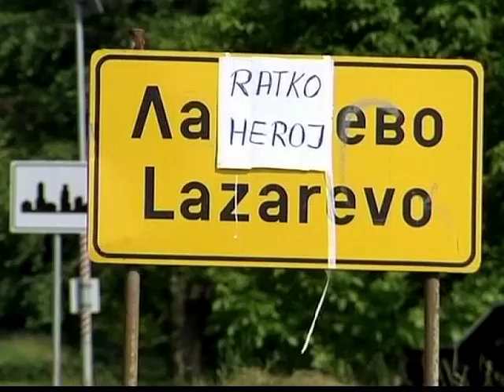Uhapšen Ratko Mladić!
Haški begunac Ratko Mladić uhapšen je rano jutros oko pola šest u selu Lazarevu kod Zrenjanina. Bivši vojni vodja Republike Srpske uhapšen pod lažnim imenom Milorad Komadić u kući svog rodjaka Branka Mladića, a prema onome što mediji uspevaju da saznaju Mladić je bio kooperativan prilikom hapšenja i nije upotrebljavano vatreno oružje. Mladić je prebačen u specijalni sud u Beogradu, ali je njegovo saslušanje večeras prekinuto zbog Mladićevog lošeg zdravstvenog stanja i biće, kako najavljuju nadležni, nastavljeno sutra.